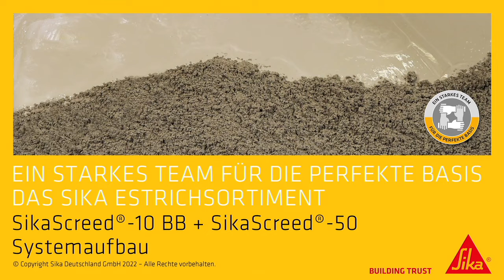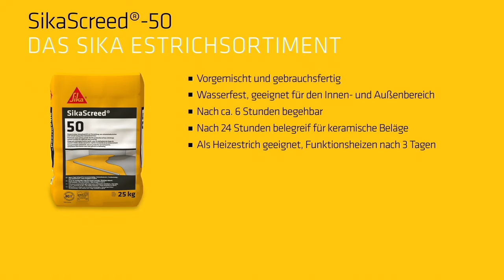Systemaufbau SikaScreed®-10 BB + SikaScreed®-50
Der Systemaufbau mit SikaScreed®-10 BB und SikaScreed®-50 stellt mit zwei Starken Produkten eine perfekte Ergänzung des SIKA ESTRICHSORTIMENTS dar.

Überzeugen Sie sich selbst von der leichten Verarbeitung, der hohen und effizienten Flächenleistung, die zu einer Herstellung von schwindreduzierten und schnell belegreifen Zementestrichen führt.